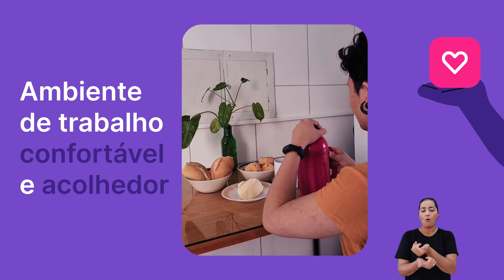O jeitinho Yamper de ser: conheça a cultura da Yampi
Aqui na Yampi, valorizamos uma cultura empática, inclusiva e acolhedora. Conheça nosso ambiente de trabalho!

O "Jeitinho Yamper de Ser" não é apenas uma frase, mas sim uma filosofia que guia cada aspecto do que fazemos. Em um mundo empresarial muitas vezes impessoal, a Yampi se destaca ao cultivar uma cultura que coloca as pessoas em primeiro lugar, dando origem a um ambiente de trabalho verdadeiramente único e inspirador.

Em nosso dia a dia, a empatia não é apenas uma palavra vazia, mas sim uma prática enraizada. Cada membro da Yampi é encorajado a compreender e respeitar as perspectivas e experiências dos outros. Isso não só fortalece nossos laços internos, como também se estende para as interações com nossos parceiros e clientes. É isso que nos permite criar soluções verdadeiramente adaptadas às necessidades de todos.

00:01 - Somos apaixonados por e-commerce
00:11 - Nossa missão
00:27 - Yampi abraça a inclusão
00:41 - O cuidado com nosso colabores
00:57 - Os clientes estão no centro do nosso negócio
01:11 - Somos inquietos
01:25 - Checkout transparente líder no Brasil
01:36 - A Yampi quer impactar sua história

Na Yampi, acreditamos que a diversidade não é apenas uma escolha, mas uma necessidade. Valorizamos a variedade de talentos, origens e ideias que cada indivíduo traz consigo. É através dessas perspectivas que somos capazes de enfrentar desafios de maneiras inovadoras e encontrar soluções.

Aqui na Yampi, cada novo membro é recebido de braços abertos, independentemente de sua posição ou histórico. Acreditamos que a verdadeira colaboração só é possível quando se cria um ambiente seguro para compartilhar ideias, e é por isso que nossa cultura acolhedora é tão importante para nós.

Buscamos entender as necessidades de todos os envolvidos e colaborar de maneira próxima e autêntica para alcançar resultados que vão além das expectativas. Junte-se a nós nessa jornada em direção a um futuro onde as pessoas estão no centro de tudo que fazemos.

A Yampi tem vários benefícios e facilidades para te ajudar. Está esperando o quê?

Aqui no canal do YouTube você encontra diversos conteúdos como vídeos tutoriais, lançamentos, novidades das ferramentas e soluções, playlists de aulas sobre e-commerce, webinars, entre outros. Acesse já e confira!

Deixe também o seu like, comentários e compartilhe os vídeos. A gente agradece 🙂💜